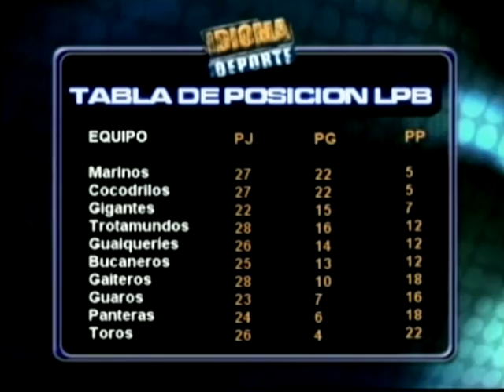IDIOMA DEPORTE - 26-03-12 NEGRO 01